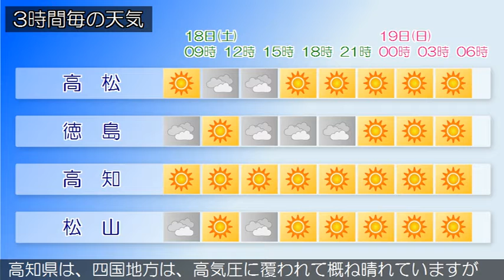2020/01/18 四国地方の天気予報 朝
四国地方は、高気圧に覆われて概ね晴れていますが、瀬戸内側では気圧の谷や寒気の影響で曇っている所があります。１８日の香川県は、気圧の谷や寒気の影響で曇り、夕方からは高気圧に覆われて晴れる見込みです。愛媛県は、１８日は、東予では、気圧の谷や寒気の影響で概ね曇る見込みです。中予や南予では、高気圧に覆われて概ね晴れるでしょう。中予や東予では、明け方は雨や雪の降る所がある見込みです。徳島県は、冬型の気圧配置となっており、北部を中心に曇っています。高知県は、四国地方は、高気圧に覆われて概ね晴れていますが、瀬戸内側では気圧の谷や寒気の影響で曇っている所があります。